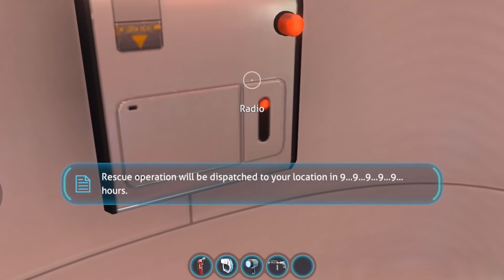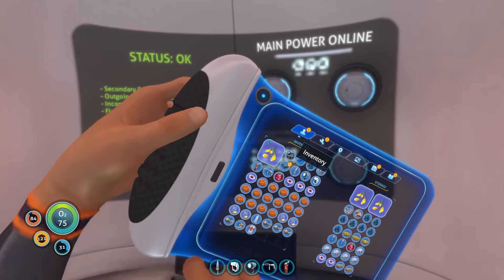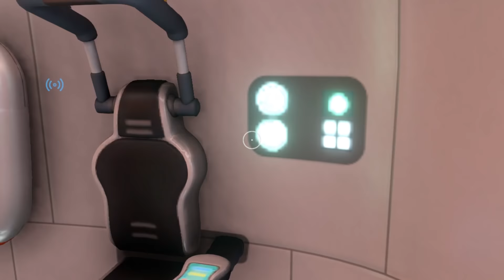Mulai Diserang Oleh Monster Laut | Episode 2 | Subnautica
Shader

Title: Bubble Bath
Artist: The Green Orbs
Genre: Children's
Mood: Happy

My Spec :
VGA : GTX 1050 TI Double Fan
Ram : 8 GB Single
Processor : Intel I5 2400